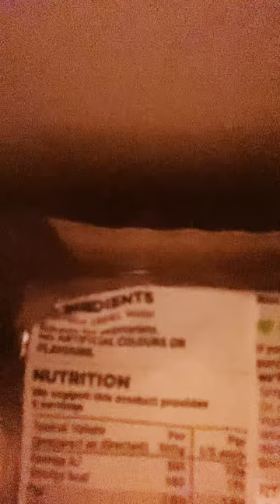Whipped up a flavor fiesta with Hilda Baci's sizzling Singapore noodles recipe! 🍜✨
I took a culinary detour and added my own twist to create a stir-fry that’s nothing short of epic with Hilda Baci’s sizzling Singapore noodles recipe! 🍜✨ Definitely made a masterpiece and Enjoyed the masterpiece “ALONE” by “MYSELF“

Recipes...
Ata Rodo 🌶️– I dont joke with it😂🔥
Slithery rice noodles🍝
Crunchy bell pepper
Succulent prawns🍤
seasonings🧂 ~ take your pick
Onionssszz
A glug of oil for glossy goodness
. Shoutout to the culinary muse, @hildabaci & @myfoodbyhilda, for the inspo!
🌟Hometoprowithhildabaci HildabaciacademyHit like, drop a comment, repost & save this flavor fiesta to your foodie collection! ❤️"